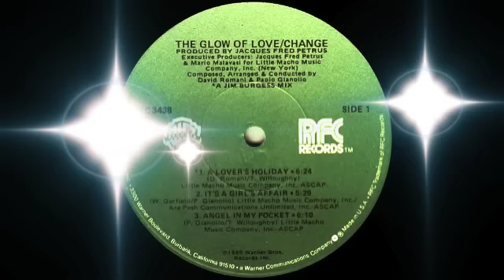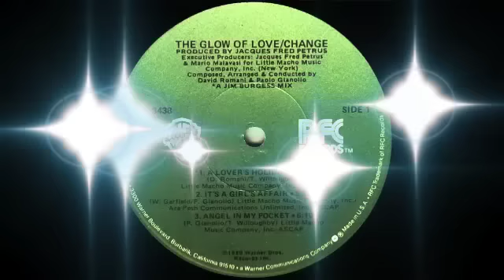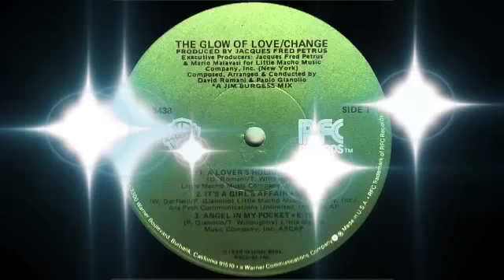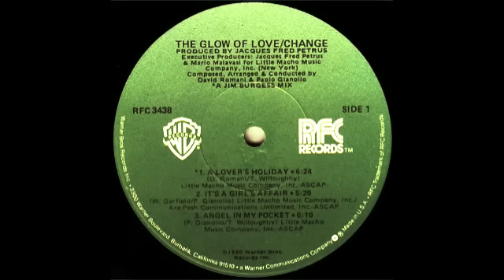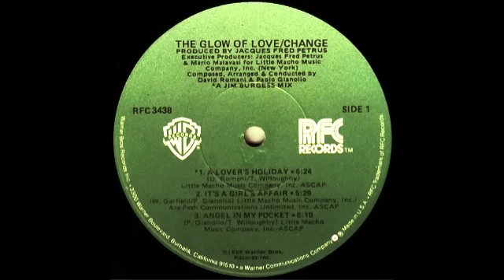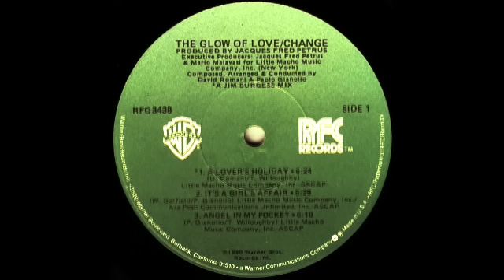Change - A Lover's Holiday (Warner Bros./RFC Records 1980)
"A Lover's Holiday" is a 1980 crossover dance/soul single by Change, from the album, The Glow of Love. "A Lover's Holiday", along with the album's title track and "Searching" were very successful on the dance charts, spending nine weeks at #1 - the all time record. The three tracks were the most successful dance chart entries for 1980. Lead vocals for tracks: "Glow of Love" and "Searching" were performed by Luther Vandross. "A Lover's Holiday" was a hit on the soul singles chart peaking at #5, and peaking at #40 on the Hot 100.

Change was an Italian-American post-disco group formed in Bologna, Italy in 1979 by businessman and executive producer Jacques Fred Petrus (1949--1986) and Mauro Malavasi (1957). They were heavily influenced by legendary disco band Chic.

The band's debut album, The Glow of Love, was released in 1980. It was composed by a small team of writers made up of Romani, Malavasi, Paolo Gianolio (lead guitarist), Tanyayette Willoughby, Paul Slade and Wayne Garfield. The first single was the million seller "A Lover's Holiday" featuring the ad lib stylings of Zachary Sanders, known then for his work on Schoolhouse Rock. The follow-up hits from the album, "Searching" and the title song feature lead vocals by Luther Vandross who had yet to come to prominence. The three songs combined spent 9 weeks at #1 on Billboard's Club Play Singles chart, enough to make it the #1 Disco album of the year and a million seller in the U.S. The success of "Searching" and "The Glow of Love" exposed Luther's voice to mainstream and eventually led to a successful solo career starting in 1981.

The follow-up album, Miracles was released in 1981. It was created by the same collection of writers and producers as had worked on the debut album. Due to contractual differences, Vandross refused to sing lead vocals on any of the album's tracks and was only featured on backing vocals on selected songs. After Miracles, Vandross continued to provide backup vocals for the group until 1981, when he left Change to pursue his solo career. Petrus and Malavasi signed up James 'Crab' Robinson to replace Vandross, owing to his ability to perform in a similar vocal style. Robinson shared vocals with Diva Gray for the album.

Miracles was released to a similar level of success as the début, though it did not manage to produce a mainstream crossover hit such as "A Lover's Holiday". "Paradise", "Hold Tight," and "Heaven Of My Life", combined were another huge hit on the Billboard Club Play Singles chart, spending 6 weeks at the number one spot in 1981.

Luther is accompanied by Davide Romani & Paolo Gianolio (Arranger and Conductor); Jocelyn Brown (backing vocals); and the Goody Music Orchestra.

Not a star showed out in the sky
 That very night in Pitch Black City
 I was so damned scared, it was dark
 It was so dim, it was a shame
 Just then a man walked up to me and said
 Didn't I see you here before
 The lights were low and the party was so dull
 Just how could he know?

 Holiday (Ey, hey, hey, hey, hey)
 Holiday (Holiday, what you say)
 Holiday
 Celebrate (Ah yeah)

 Holiday
 Holiday (Alright)
 Holiday
 Celebrate

 Then we both held hands in each other
 And saw a chance to start a new thing
 He reached deep inside of his vest
 And in his hand he held a ring
 Let's have lunch, picnic or a brunch in the wintertime
 Let's disco down in a rollerskating ring in Alaska town

 Holiday (Holiday)
 Holiday (Come on, come on celebrate)
 Holiday (Woo, woo, woo, woo)
 Celebrate

 Holiday (Got the feeling, come on, keep ahead)
 Holiday (Reelin' holiday, yea, yea)
 Holiday
 Celebrate

 Holiday
 Holiday
 Holiday
 Celebrate

 (Repeat)